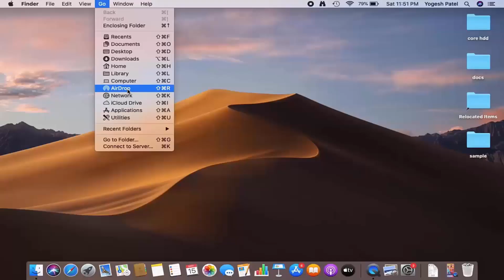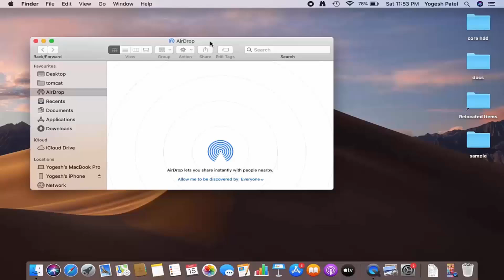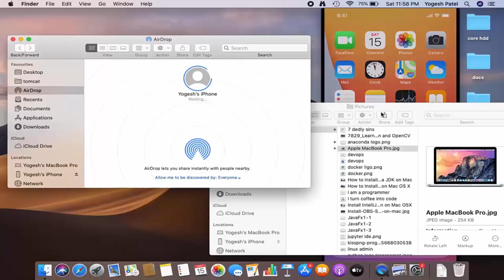How to transfer photos from your Mac to your iPhone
In this video we will see How to Turn On and Use AirDrop On Mac, iMac, MacBook and MacOS. So let us see How to Use AirDrop to Share Files Between Macs and iOS.

How To Set Up And Use Zoom On macOS.

How to Set macOS to Automatically Change Your Wallpaper